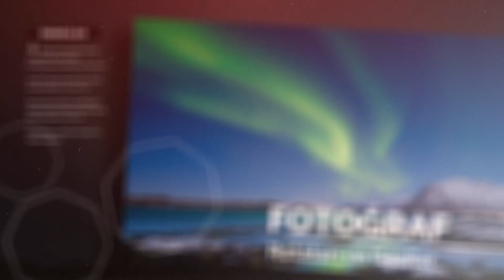Cep Telefonu Fotoğrafçılığı Fotoğrafın Sonu Mu?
Cep Telefonu Fotoğrafçılığı Fotoğrafın Sonu Mu? Yoksa yepyeni kapıları mı açıyor?

Klasik anlamda fotoğrafın sonu gelmiş olabilir mi? Cep Telefonu fotoğraf makinalarının yerini alabilir mi? Yoksa bambaşka fırsatları mı önümüze sunuyor?

Cep telefonu ile güzel fotoğraf çekilebilir mi?
Bu videoda tüm bu sorulara yanıt aramaya çalıştım.

Hadi buyurun...